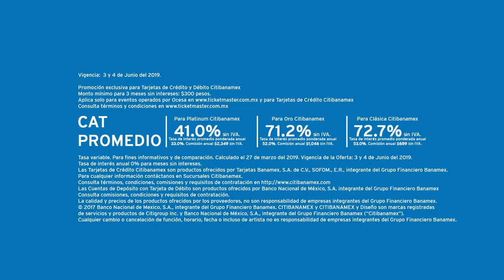Caifanes Prvta Citibanamex MTY